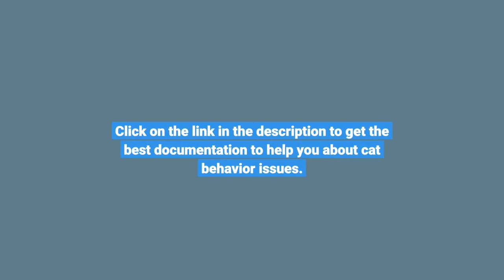The Ultimate Guide To Decoding Cat Behavior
The fastest and most effective way to train your cat is

Hello, I'm a cat lover. My job is to control cats' restless, aggressive, and angry behavior and raise awareness of their owners. If you understand the language of cats, you also know what they are telling us. They just want food and love. Domestic cats live a more comfortable life, unlike street cats. However, every cat has restless times and states. tuxedo, Ginger, tabby ... does not matter what breed it is. The scratching habits of the owners' cats damage your furniture and carpets. You will be restless too. Sometimes they even scratch you. Or they meow without stopping loudly. There are also domestic cats with biting habits. I propose a training kit that allows you to understand your cat's language and eliminate your problems.